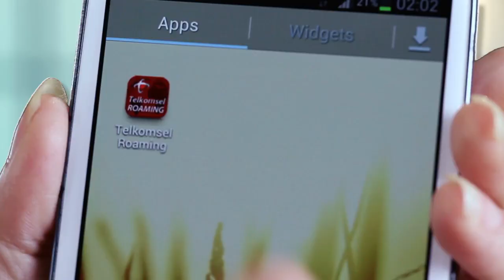(REUPLOADED) Telkomsel Data Roaming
Reuploaded from Telkomsel because it was private (April 2023)
Original Description: Kamu pastinya pengen dong komunikasi bareng sahabat lancar terus selama berada di luar negeri? Sekarang, kamu dapat mengaktifkan paket data roaming dari Telkomsel dengan mudah.

Apapun jenis handset Anda, aktifkan Data Roaming melalui *266#. Atau bisa juga melalui aplikasi Telkomsel Roaming yang bisa Anda download di App Store, Google Play, dan BB App World.